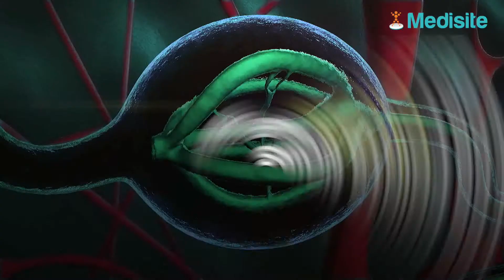Point noir : comment apparaît-il ?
De multiples jeunes arborent des points noirs (comédons). Ces derniers peuventévoluer en boutons à tête blanche, voire en pustules ou kystes. Les points noirs sont provoqués par un phénomène hormonal